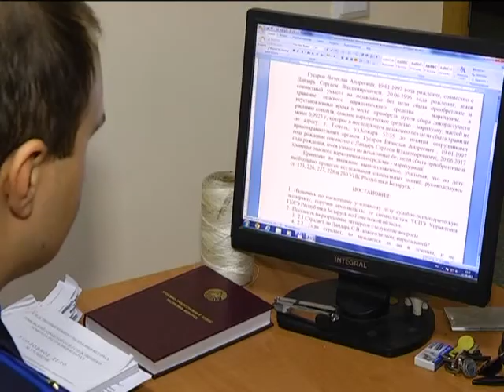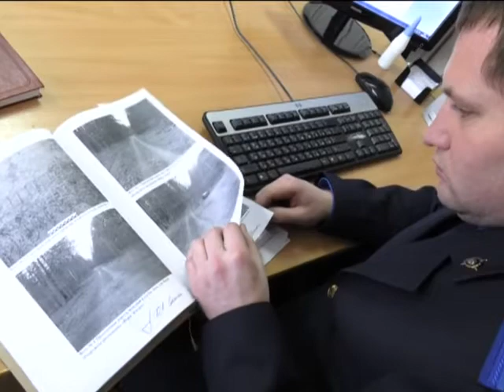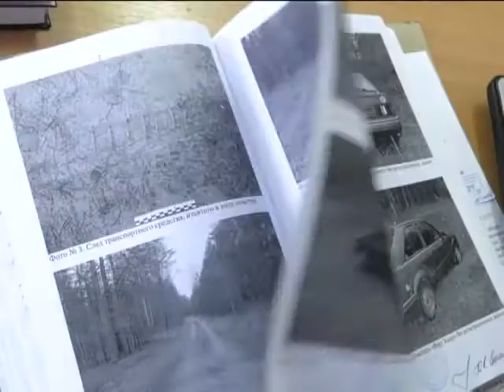Де-факто 26 01 2018 Итоговая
*** Морозы «накалили» градус. В регионе произошел всплеск пожаров и чрезвычайных ситуаций.
*** Свидание с грабителем. В Гомеле по окончании романтического рандеву мужчина отнял у девушки золотую цепочку и проглотил, чтобы спрятать улику.
*** Ралли по гаражному кооперативу. Экипаж ДПС и сотрудники ОМОНа преследовали водителя, который был под кайфом.
*** Пожилые люди в опасности. В Ветковском районе раскрыт грабеж и разбойное нападение на пожилую женщину. Специальный репортаж Алексея Немкевича.
*** Кто в ответе за безопасность пенсионеров и почему они часто становятся жертвами мошенников? Комментарий эксперта.

ПАВЕЛ БЕЛОУСОВ — СТАРШИЙ СЛЕДОВАТЕЛЬ ГОМЕЛЬСКОГО ГОРОДСКОГО ОТДЕЛА СЛЕДСТВЕННОГО КОМИТЕТА
ВИТАЛИЙ ЯЦУХНО, СТАРШИЙ СЛЕДОВАТЕЛЬ ГОМЕЛЬСКОГО ГОРОДСКОГО ОТДЕЛА СЛЕДСТВЕННОГО КОМИТЕТА
МАРИЯ КРИВОНОГОВА, ОФИЦИАЛЬНЫЙ ПРЕДСТАВИТЕЛЬ УСК ПО ГОМЕЛЬСКОЙ ОБЛАСТИ
СЕРГЕЙ ШУТОВ, ЗАМЕСТИТЕЛЬ НАЧАЛЬНИКА ГОМЕЛЬСКОГО ОБЛАСТНОГО УПРАВЛЕНИЯ МЧС
СЕРГЕЙ КОСТЮЧЕНКО, ВЕДУЩИЙ СПЕЦИАЛИСТ ГОМЕЛЬСКОЙ ОБЛАСТНОЙ ОРГАНИЗАЦИИ ОСВОД.
АННА КОВАЛЁВА, СТАРШИЙ ИНСПЕКТОР ОТДЕЛЕНИЯ ПО АГИТАЦИИ И ПРОПАГАНДЕ УГАИ УВД ГОМЕЛЬСКОГО ОБЛИСПОЛКОМА.
ЕВГЕНИЙ ШРУБ, СТАРШИЙ СЛЕДОВАТЕЛЬ СЛЕДСТВЕННОГО УПРАВЛЕНИЯ УСК ПО ГОМЕЛЬСКОЙ ОБЛАСТИ.
АНДРЕЙ БОНДАРЕВ, старший инспектор управления охраны правопорядка и профилактики УВД Гомельского облисполкома
СЕРГЕЙ ХУДЯКОВ, НАЧАЛЬНИК ВЕТКОВСКОГО РАЙОННОГО ОТДЕЛА УПРАВЛЕНИЯ СК
АНДРЕЙ КУДАКО, ЗАМЕСТИТЕЛЬ НАЧАЛЬНИКА ОТДЕЛА КРИМИНАЛИСТИЧЕСКИХ УЧЕТОВ УКЭиУ УГГС ПО ГОМЕЛЬСКОЙ ОБЛАСТИ